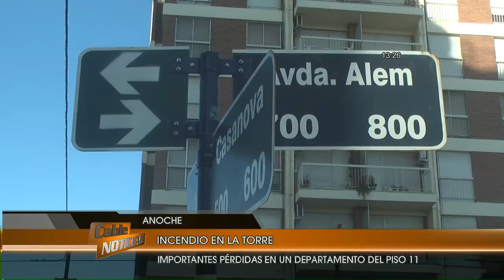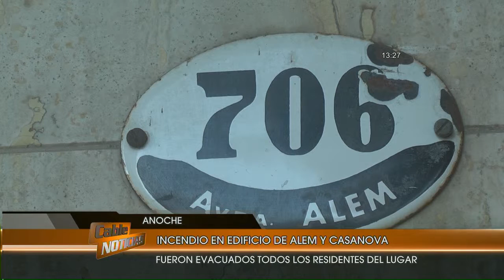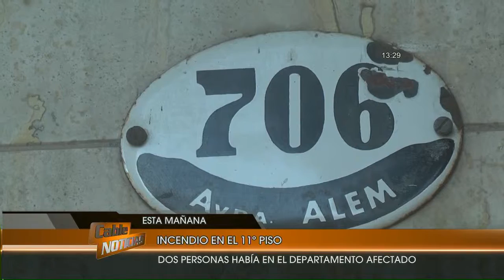Incendio en el piso 11 del edificio de Alem y Casanova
Una mujer debió ser asistida tras inhalar humo. El resto de los vecinos no sufrió ninguna consecuencia.